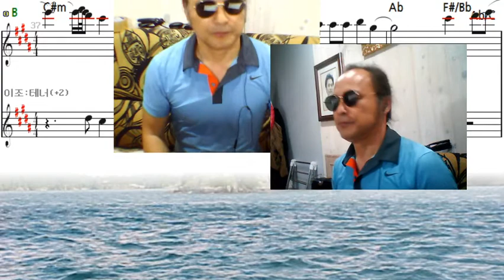트럼펫연주 - 사랑했어요- 김현식